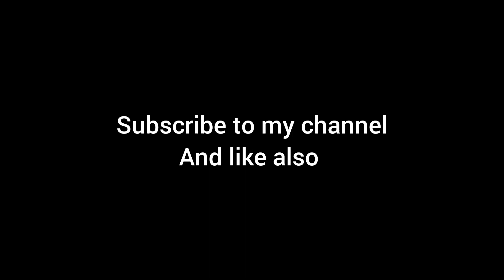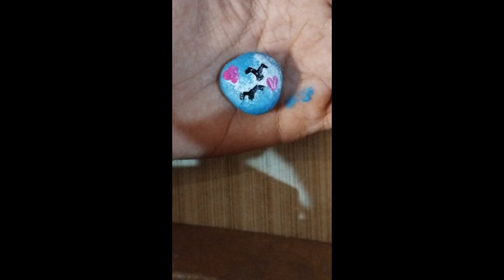beautiful painting 🎨😍 easy for beginners 😉😄😉😄art